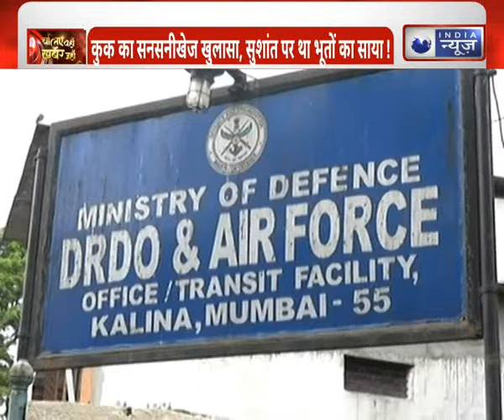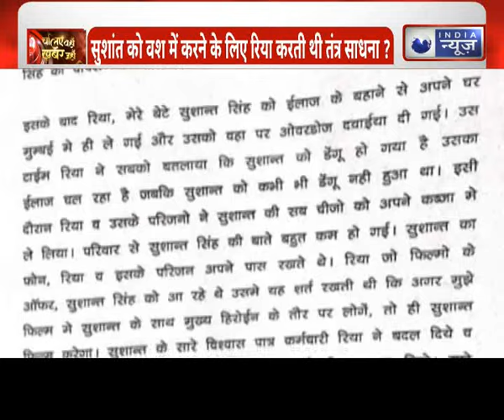Sushant Singh Rajput Haunted House- सुशांत सिंह राजपूत का घर क्या Haunted था? भूतिया घर